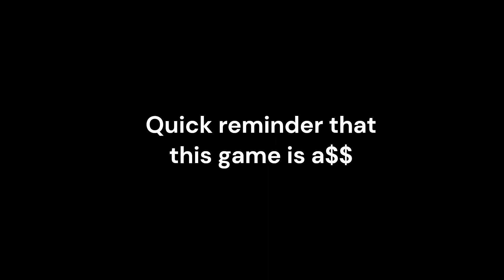THEY MADE GUNTHER EXTRA OP THIS YEAR - WWE 2K24 ONLINE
Help me finish the story by helping me reach 5,000 subs!

Perks include: getting a shoutout in every video, exclusive role in my discord server, first chance to play with me in streams, friend me on playstation, and more!

Keep being slick, and have a good day 🔥

NOTE FOR YOUTUBE AND PLAYSTAION: ANY TRASH TALK IN THIS VIDEO IS NOT ANY HATE TOWARDS ANY PLAYERS!! PLEASE DO NOT TAKE IT SERIOUSLY!! IT IS FOR THE PURPOSE OF ENTERTAINMENT AND FUNNY COMMENTARY FOR MY AUDIENCE!!